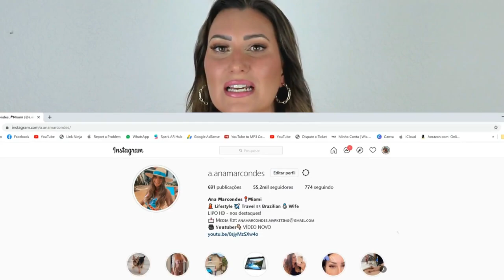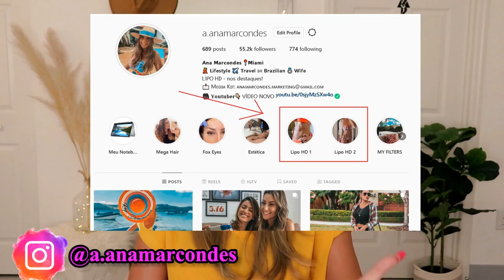TUDO o que eu passei no PÓS OPERATÓRIO!! - LIPO HD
Esse que você tá assistindo é o Vídeo 04

Dr Nuberto Hopfgartner 👨🏻‍⚕️
Graduação e Doutorado pela USP. Sociedade Brasileira de Cirurgia Plástica.